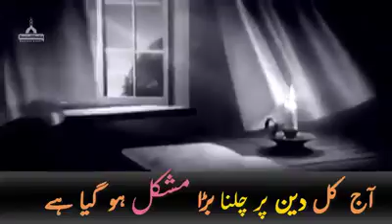Sk Sajjat Inshallah is video ko Jarur dekhna friend 22 November 2017